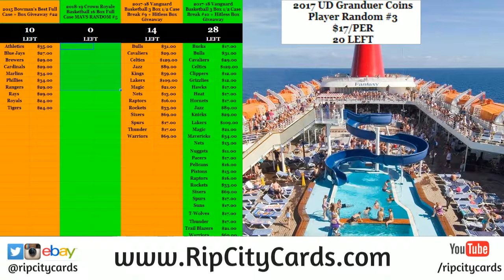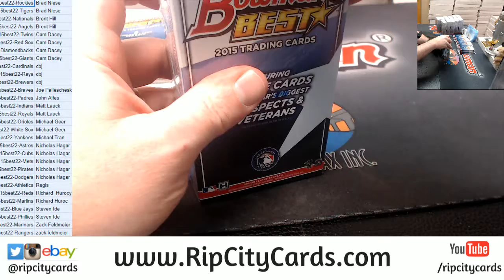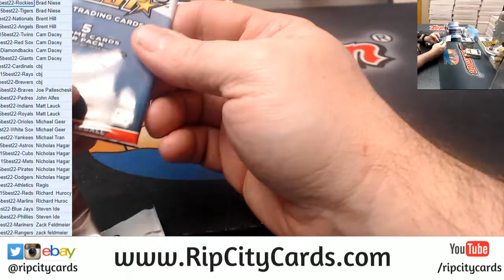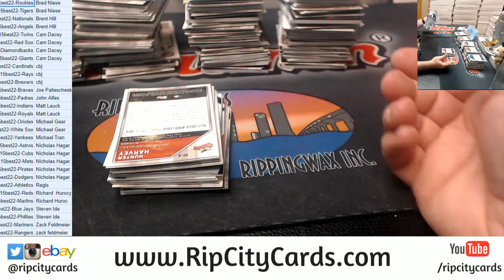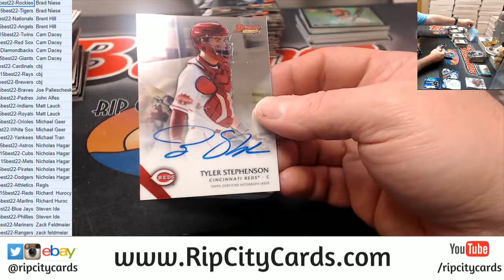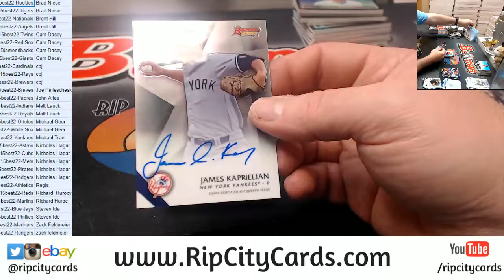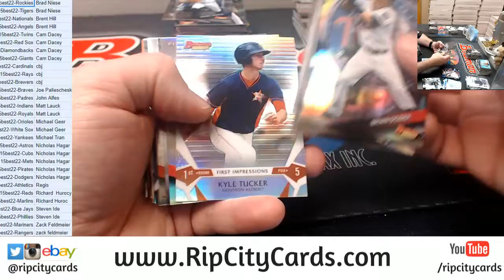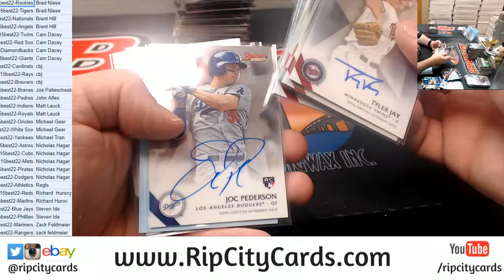2015 Bowman's Best Baseball Full Case #22 RCC